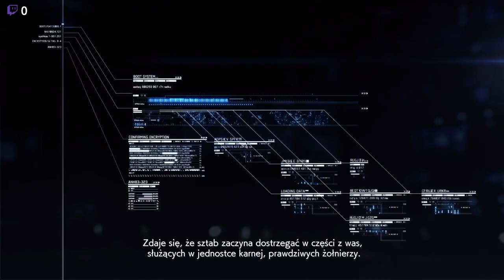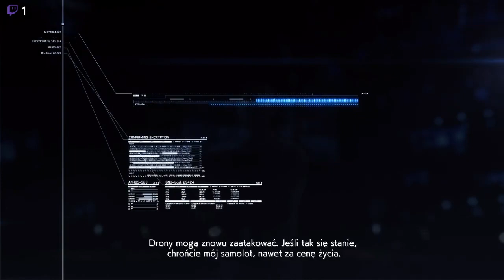ACE COMBAT 7 SKIES UNKNOWN crash test cz 2